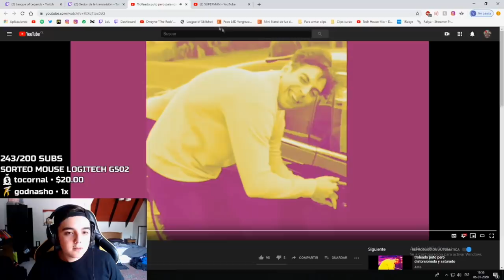MEJORES MOMENTOS DEL STREAM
Editor: @ElianTorresX